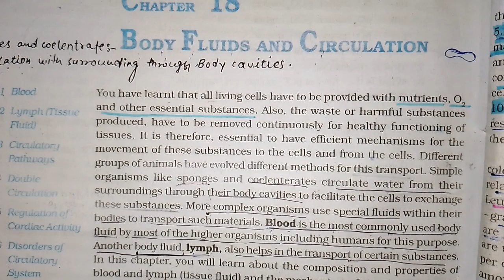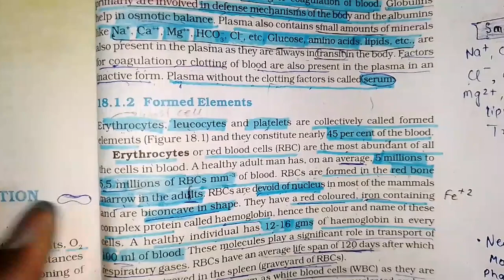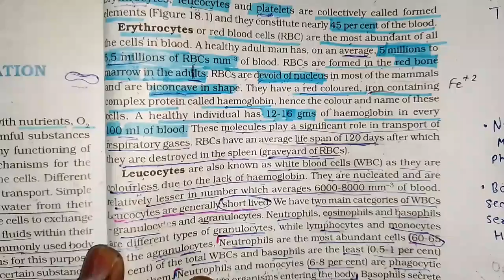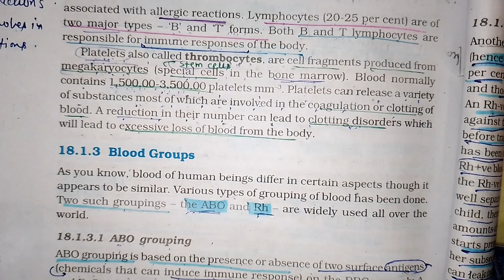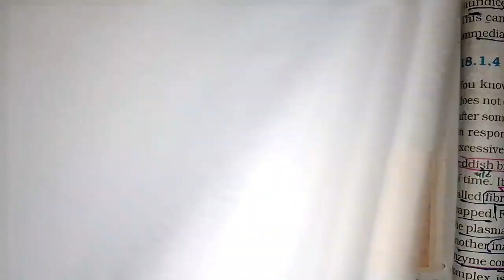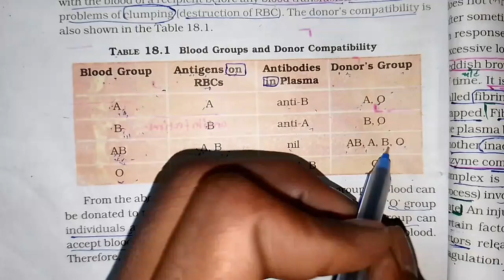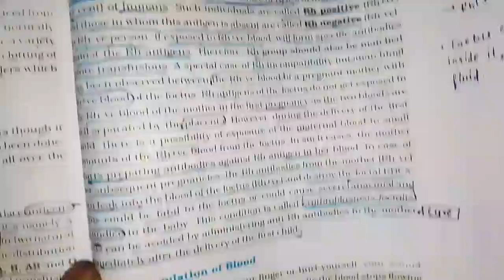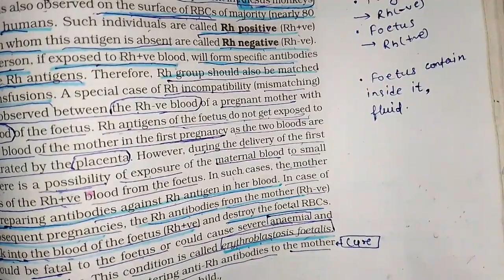Body Fluids and Circulation New Chapter part1 By@NVKClasses || Human physiology